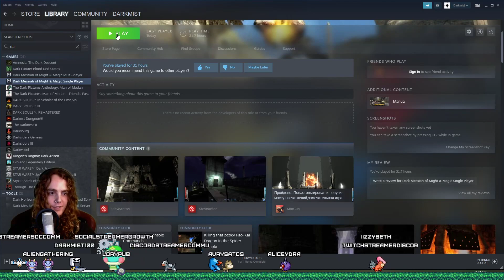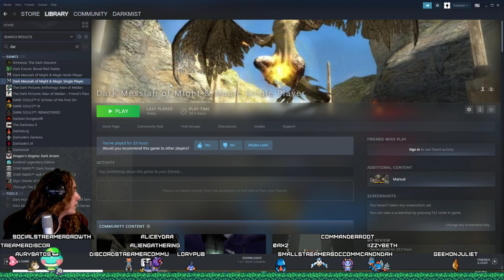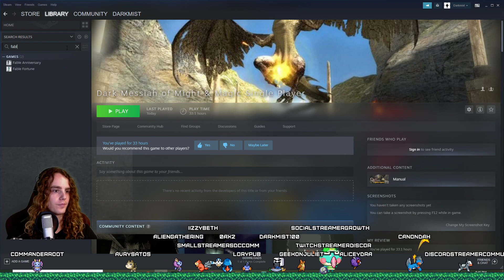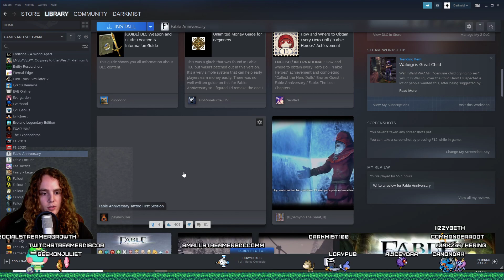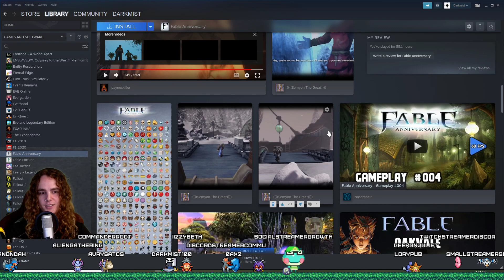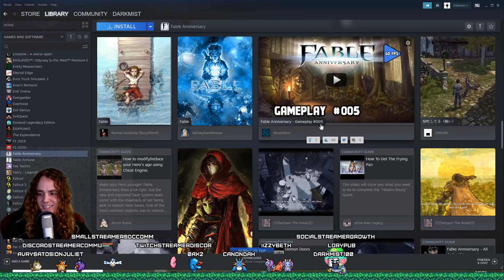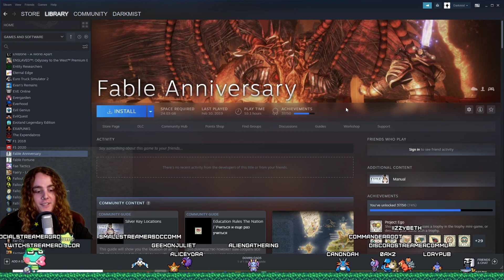Annnddd we're in the sewers again... -Dark Messiah of Might and Magic -#3